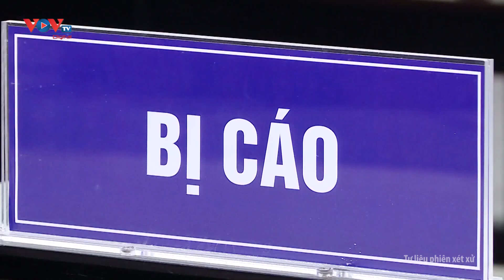Vì sao cựu GIÁM ĐỐC CDC BÌNH DƯƠNG được đề nghị MIỄN TRÁCH NHIỆM HÌNH SỰ vụ Việt Á?